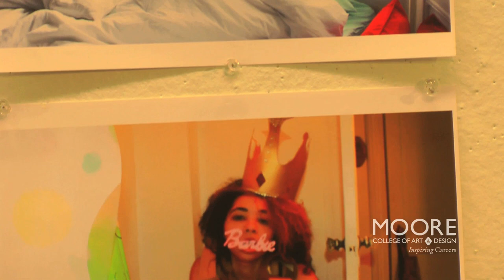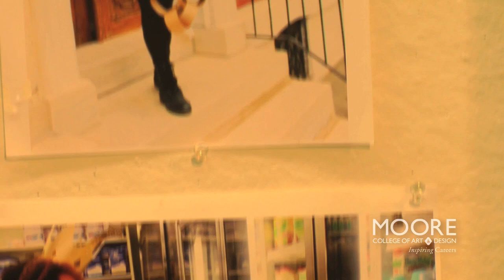Junior Fine Arts Critique // Jennifer Katelansky // Moore College of Art & Design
Fine Arts Critique with Jennifer Katelansky, Junior